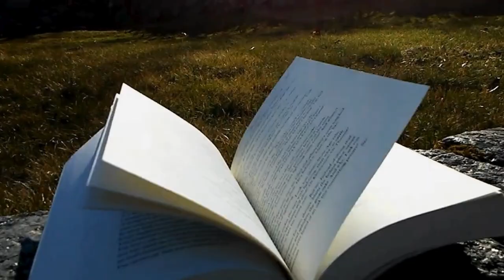Episode 4: "To Autumn" by John Keats | Poetry Appreciation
Some may call it a tragedy that John Keats (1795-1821) lived a very short life, and only began to write poetry from age 18 until his death at age 25. Despite this, however, what Keats was unable to effect in length of years, he did so in terms of industry and incisive exploration into the joys and sorrows of human life through his poems.

Music: Excerpted from Symphony 9, Movement III by Ludwig von Beethoven

Or on a half-reap'd furrow sound asleep,
   Drows'd with the fume of poppies, while thy hook
      Spares the next swath and all its twined flowers:
   Or by a cyder-press, with patient look,

   The red-breast whistles from a garden-croft;